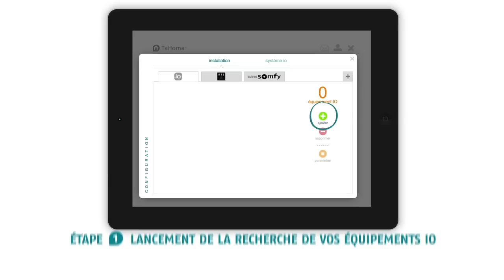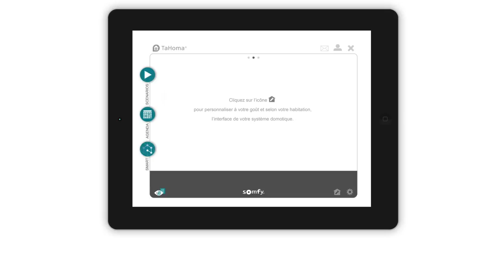Tuto #1 : enregistrement des équipements io avec TaHoma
Bien installer avec Somfy : enregistrement des équipements io de l'habitation

Etape 1 : lancement de la recherche de vos équipements io
Etape 2 : sélection du type d'équipements à détecter
Etape 3 : affichage des équipements io détectés par la box

RDV au tutoriel #2 : la personnalisation de votre habitation